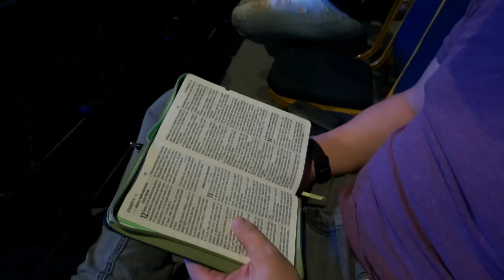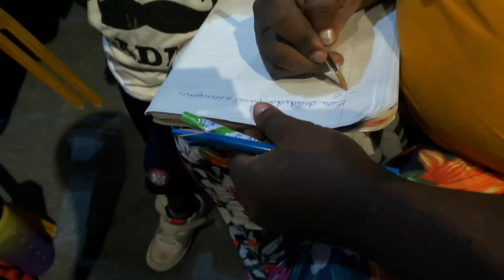LOS GIGANTES EXISTEN | Pastor Moises Bell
El Pastor y Profeta Moisés Bell es un hombre de Dios usado grandemente en el don de Ciencia y Profecía, quién camina en lo real de Dios. ¡Gracias por estar aquí!

•Adquiere nuestro libro 📚 Bajo la Atmósfera de lo Sobrenatural en AMAZON a través de

Casa Internacional La Gloria Postrera / Ciudad GP
Panamá/Provincia de Colón, Randolph Avenue, Plaza Cuatro Altos.